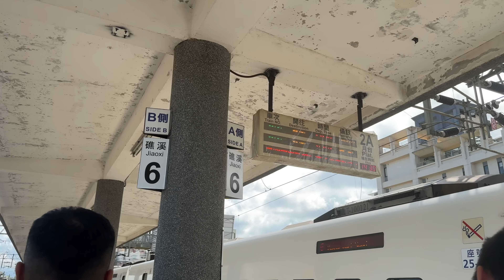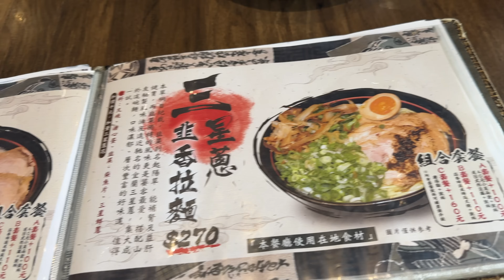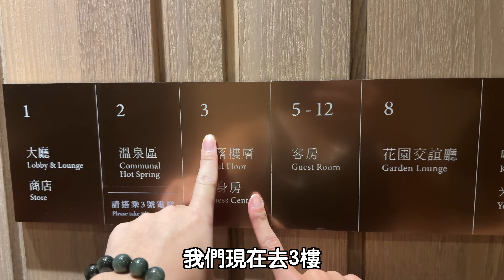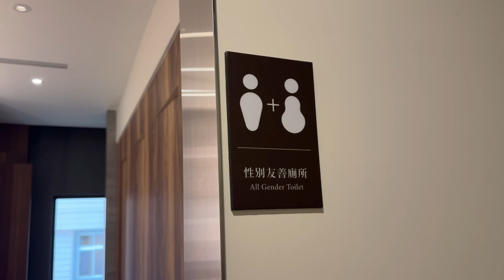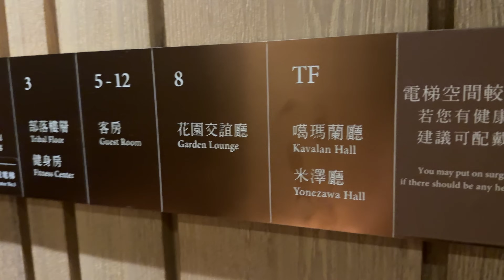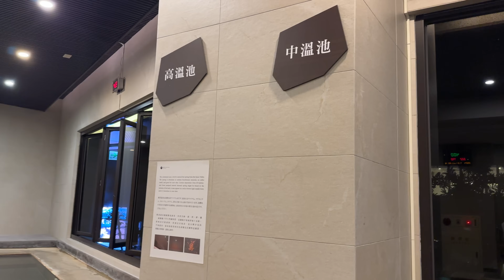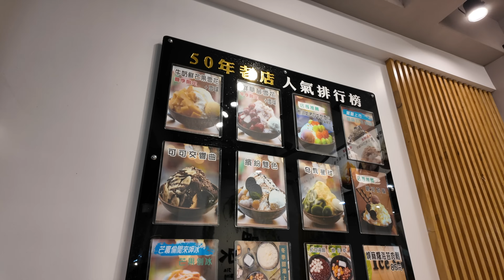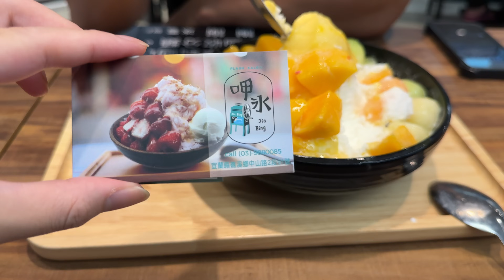我們的七夕情人節❤️｜宜蘭溫泉之旅♨️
甜點資訊:
冰雪 礁溪店（雪花冰，冬季甜湯）
地址：宜蘭縣礁溪鄉中山路二段91號

🔥關於我們：
如果大家想了解我們更多，歡迎追蹤我們IG 和 「訂閱」我們頻道❤️

【C】- 有什麼想問/想說/想分享/想支持，都可以留言給我。
【L】- 你們的Like (讚)是我剪影片的動力。
【S】- Tell A Friend!! Tell A Friend!!

那我們下週再見囉！